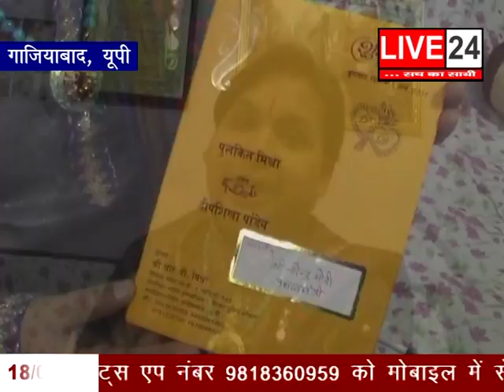18 FEB LIVE 02